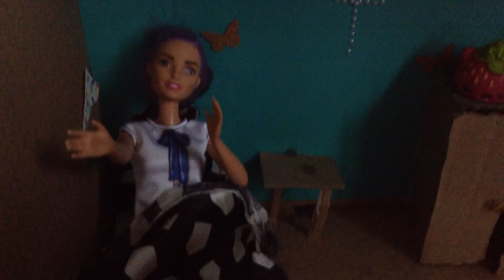Sophie's Morning!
Also follow
-taylortime95.   For amazing vids❤️😘